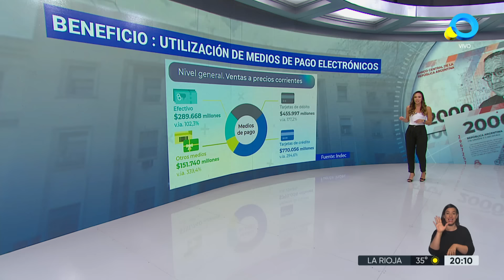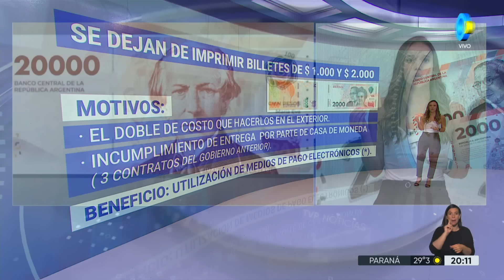Casa de Moneda deja de imprimir billetes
El Gobierno suspendió la emisión de los billetes de $ 1.000 y $ 2.000, a la que calificó como un “sinsentido” y decidió la intervención de la Casa de Moneda por 180 días. Así lo anunció el vocero presidencial, Manuel Adorni, durante su habitual conferencia de prensa.